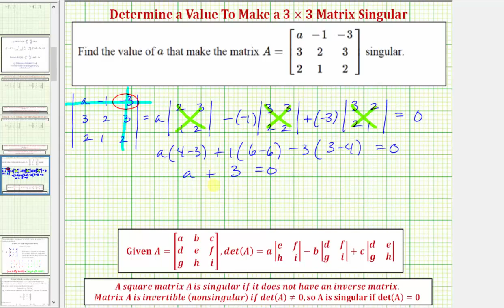Ej: Determinar un valor en una matriz de 3x3 para hacer que la matriz sea singular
Este video explica cómo determinar un valor en una matriz para hacer que la matriz sea singular usando un determinante.